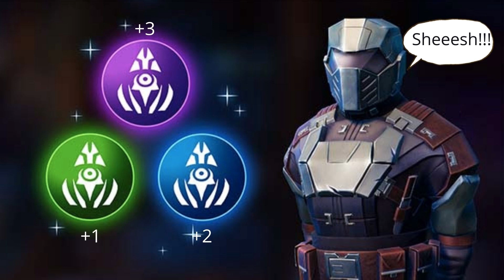LES CELLULES DANS DAUNTLESS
☑️ Nouvelle vidéo sur Dauntless : LES CELLULES DANS DAUNTLESS
Petit guide sur les cellules pour les jeunes joueurs et les débutant.

N'hésite pas à venir me voir en Stream sur Twitch ici ☑️